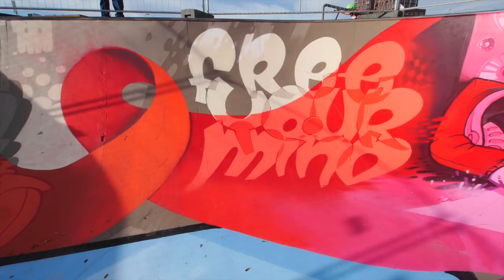STREET ART TIMELAPSE - SKATEPOOL THE HAGUE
In a participation project the municipality of The Hague joined hands with Montaigne Lyceum and the locals from Ypenburg and The Hague Street Art to paint a skatepool in Ypenburg. Klash and Maedist were asked to lead the creative part with a group of 10 kids from the lyceum.
Here is the making of timelapse.